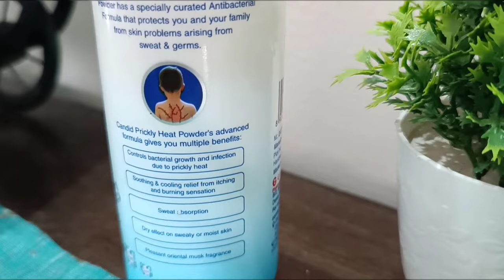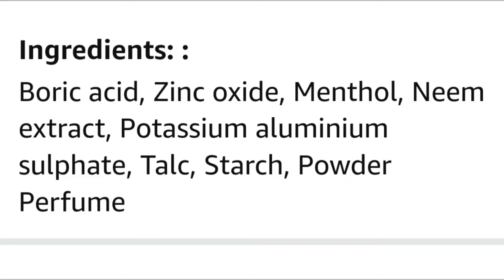Candid Powder | Candid 2 In 1 Powder | Candid Powder Ke Fayde | Candid Powder Kaise Use Karen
New Candid 2 in 1 Prickly Heat Powder benefits, usage, precautions, composition, price in hindi